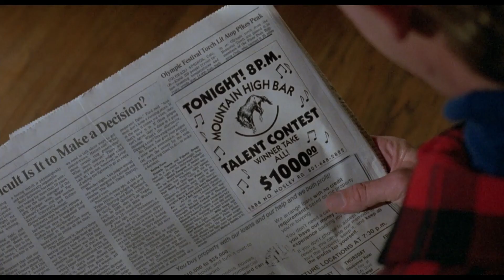SKI PATROL (1990) MVD Rewind Collection Blu-ray Screenshots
The main members of the Ski Patrol are the defacto leader by Jerry (Roger Rose, Friday the 13th Part VI: Jason Lives) with his easy-going Steve Gutenberg charms, Iceman (T.K. Carter, John Carpenter’s The Thing) who offers karaoke fun and celebrity impressions, explosives expert Martinez (comedian George Lopez) and goofball Ski Patrol hopeful Stanley (future big-time director Paul Feig, Three O'Clock High). What we get is basically a PG version of the ragtag group of cool-kids vs the nefarious snobs set on the snow-covered ski slopes with the cool kids having to save Pops' ski resort from the dastardly land developer. It's pretty stale stuff, even in 1990, but if you're a fan of that formula this delivers the pre-packaged goods in a way that is inoffensively fun.